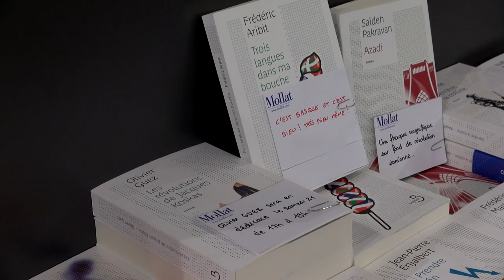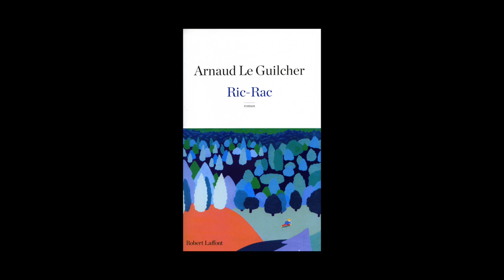Arnaud Le Guilcher - Ric-rac, un été à La Sourle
À l'occasion du Salon du Livre de Paris 2015, Arnaud Le Guilcher vous présente son ouvrage "Ric-rac, un été à La Sourle" aux éditions Robert Laffont.